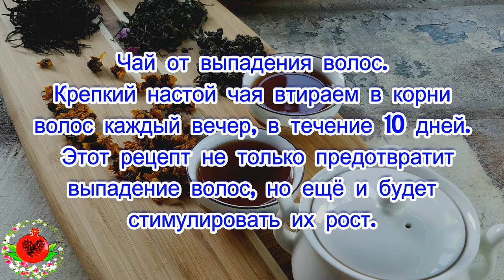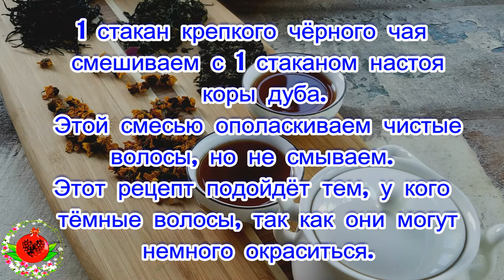Для волос используй чай! Натурально и эффективно!